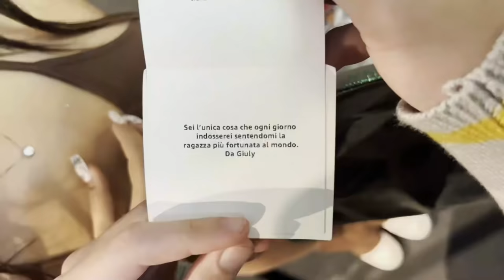SORPRENDO IL MIO RAGAZZO PER I SUOI 20 ANNI😍😭